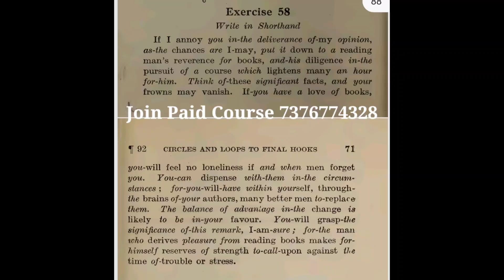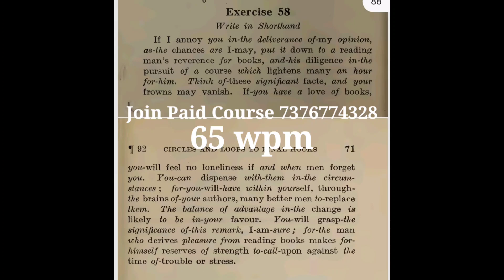pitman exercise no-58 at 65wpm